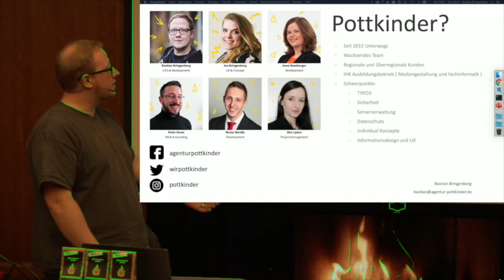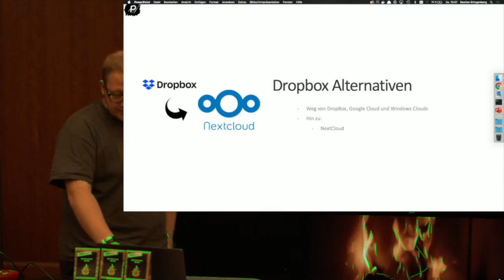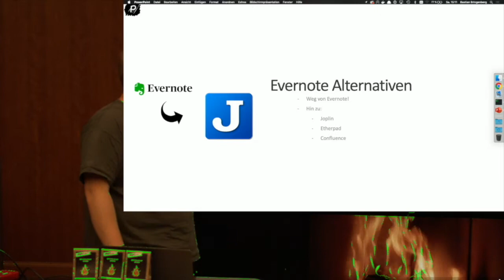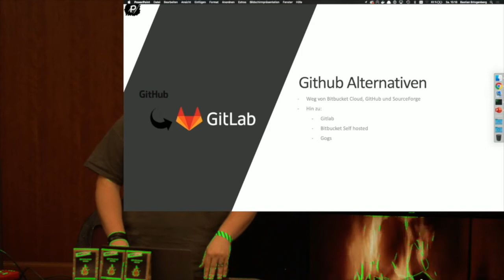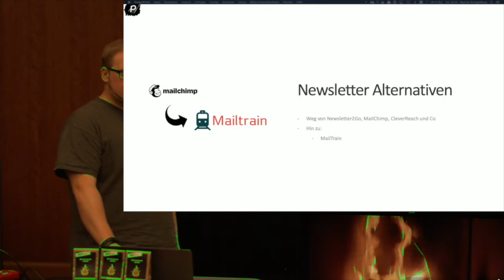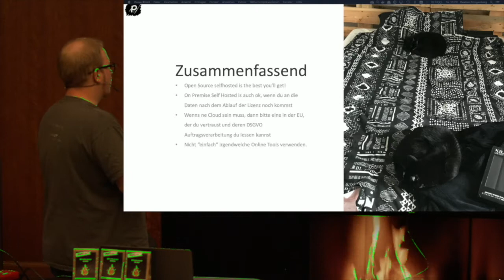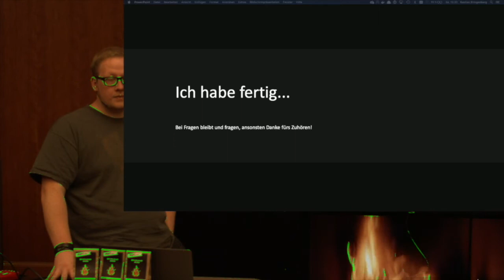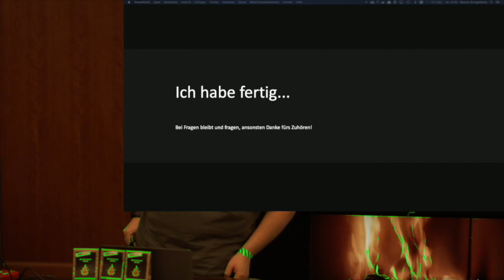T3CRR - 2019 - Arbeitsinfrastruktur ohne fremde Cloud Dienste - Bastian Bringenberg